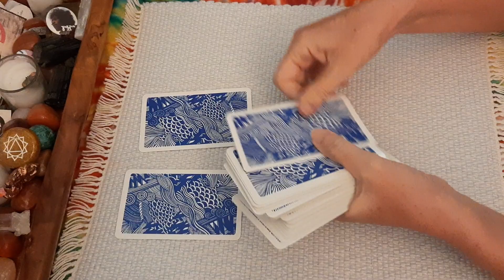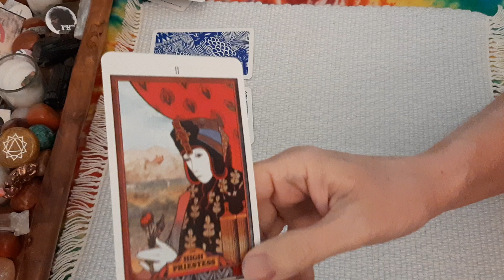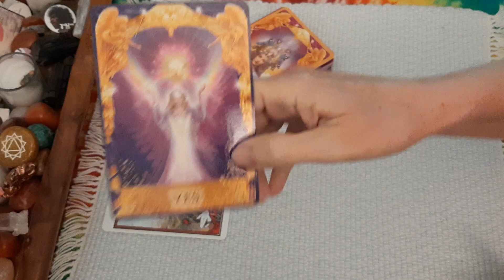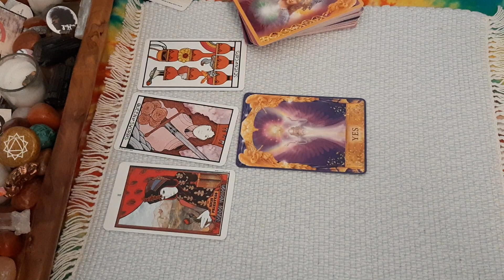Will Trump be prevented from holding office?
Deck: Aquarian Tarot and Angel Answers